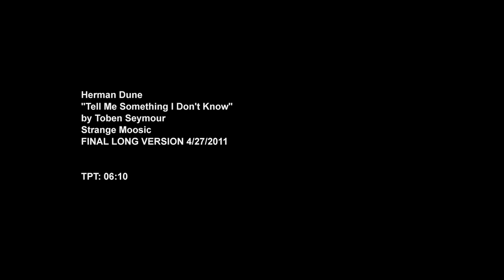HERMAN DUNE "TELL ME SOMETHING I DON'T KNOW"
HERMAN DUNE "Tell Me Something I don't know" from new album "Strange Moosic' (released May 23rd) available

Director: Toben Seymour
Storyboards by: Yaya Herman Dune
Production Company: Funny or Die, Seymour Pictures, RSA / Little Minx
Starring: Jon Hamm, Paul McGinnis (Yeti puppeteer)
Also featuring: Lincoln Williams, Michael Puig and Jenna Friedman
Producer: Jason Tobias and Toben Seymour
Funny or Die Producers: Allison Hord & Betsy Koch